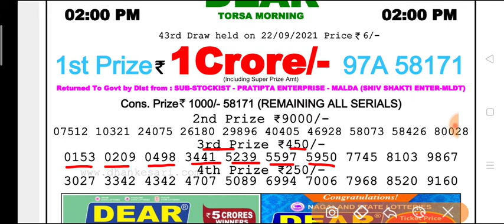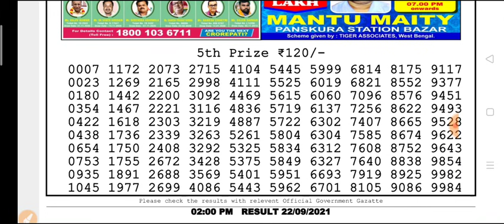🔴Live Dear Torsa Morning 02:00 p.m.22.09.2021 Nagaland State Lottery ResultToday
(Special Tips)